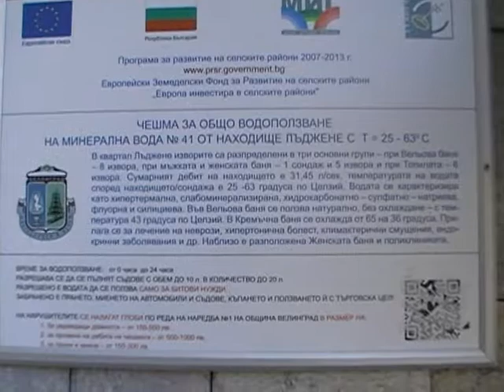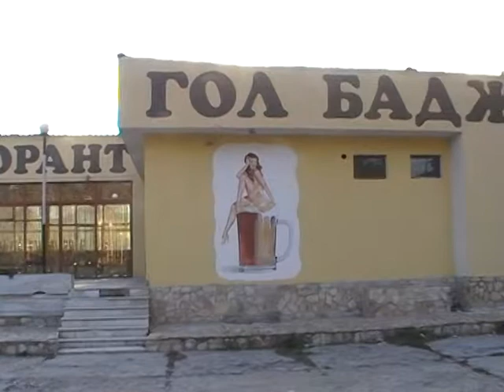ХОТЕЛ РИМ ВЕЛИНГРАД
Нещо като реклама на СПА хотел Рим